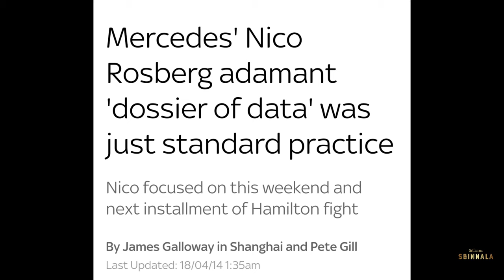The Infamous Rivalry Between Lewis Hamilton & Nico Rosberg